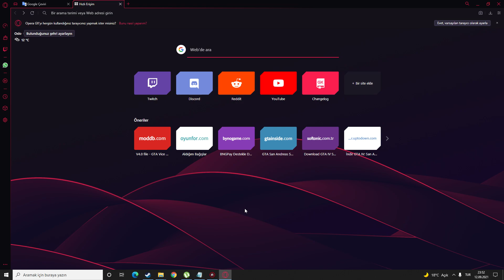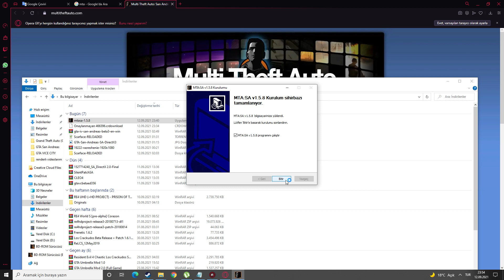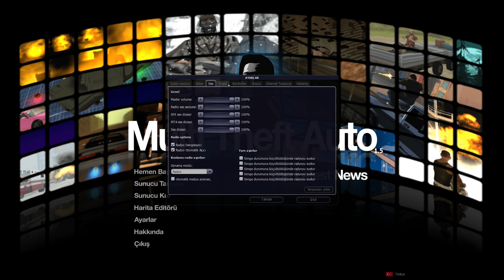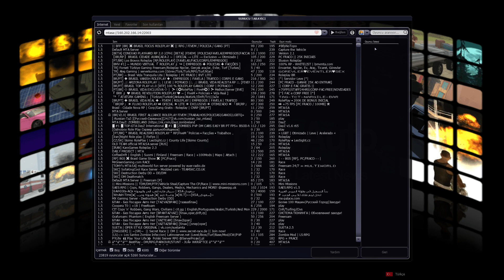MTA (MULTI THEFT AUTO) NASIL KURULUR? (ÇOOOK BASİT ŞEKİLDE GTA SAN ANDREAS'I MULTIPLAYER OYNAMAK)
Selamlar canlar.Bugün, MTA'nın kurulumunu gösteriyorum.Bazı arkadaşlar sıkıntı yaşayabiliyor bunun kurulumunda ama oysa ki çok kolay.Dikkatli izleyin.

Hepinize iyi seyirler ve iyi oyunlar dilerim. :)

Herkese Selam.Ben Cem Güneri.22 yaşındayım ve nostaljik oyunları oynamayı severim.Özellikle modlu hallerini.Kanalıma da ağırlıklı olarak bunlar ile ilgili video'lar paylaşıyorum.Dostlarım,kardeşlerim ve büyüklerim, kısacası abone olan herkes için çektiğim bir oyunun veya mod'un kurulumu ile beraber sunarım.Her yorumu okurum ve soruları cevaplarım.Saygı çerçevesi'nde olduğu sürece olumsuz her türlü eleştri'ye de açığım.Kanalıma Abone olursanız çok sevinirim.